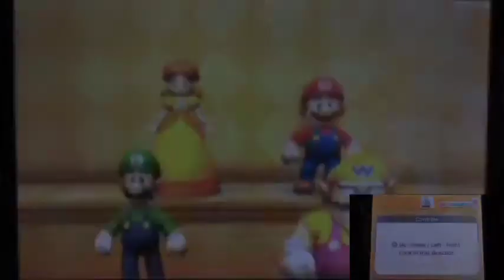Mario Party: The Top 100 Part9 "To Upper Part for Unlockables and Challenging Minigames"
So the path is now spit to two paths!!! Up or Down.
Definitely go UP first!
And new minigames that more challenging to clear!
Thanks GOD that no luck-base that quite annoy to win yet.
Let's just not worry about that yet.